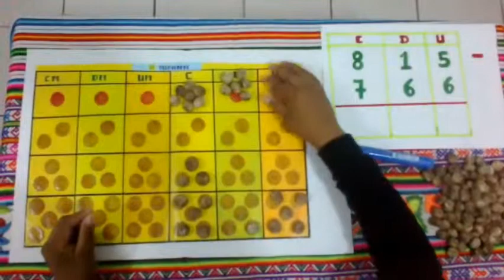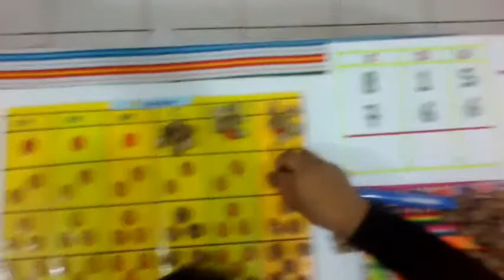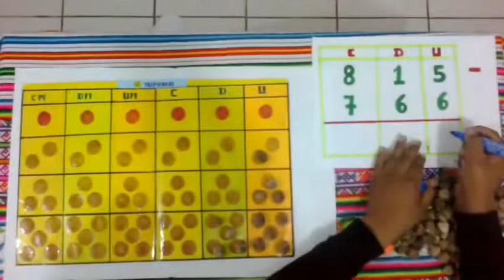Sustracción en la yupana - Mercedes Quispe Cayo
esta es una operación básica, para los niños de 8 a mas años de edad. la yupana nos facilita a comprender mejor la operación o la manera de como se realiza una operación.